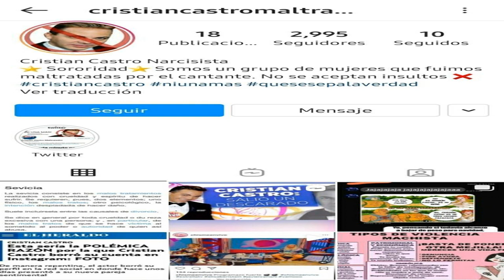Los amoríos que no dejarían dormir en paz a Cristian Castro